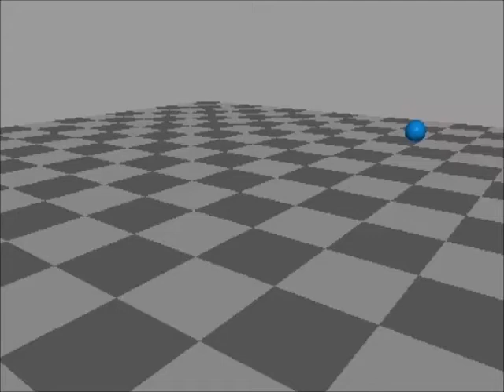old bouncing animation